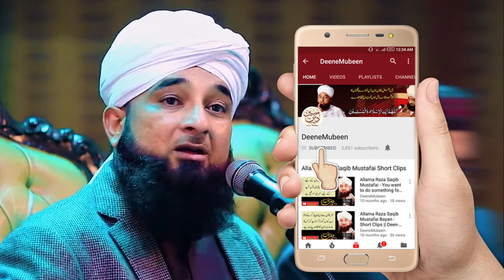Hijrat Kr Ke Khali Hath Madeene Ane Wale Sihabi Sb Se Zyada Ameer Kese Bane | Raza Saqib Mustafai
Hijrat Kr Ke Khali Hath Madeene Ane Wale Sihabi Sb Se Zyada Ameer Kese Bane | Raza Saqib Mustafai 2018 Bayan | Deen e Mubeen | Jumma Mubarak

Hijrat Kr Ke Khali Hath Madeene Ane Wale Sihabi Sb Se Zyada Ameer Kese Bane┇Deen e mubeen┇Muhammad Saqib Raza Mustafai 2018 Bayan | Latest Short Clip Bayan On Deen e Mubeen محمد ثاقب رضا مصطفائی

raza, saqib,mustafai,
ummatti,
idaratulmustafa,
saqib raza mustafai 2018 new,
shan e mustafa baya,

Islami Waqiat
Islamic Video
Short Islamic Video
hijrat kar k madeene aane wale sahabi
Sahabi ameer kese bane